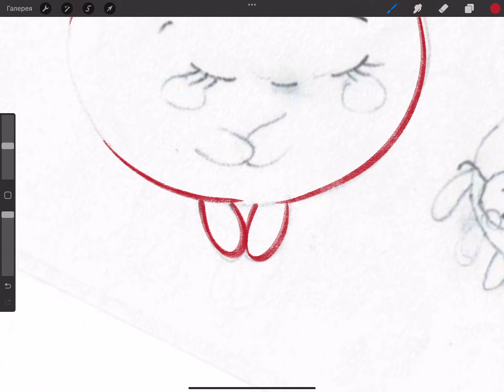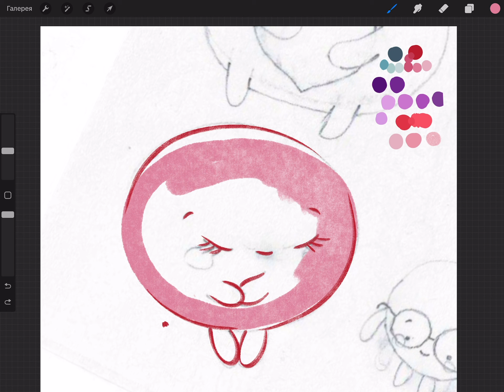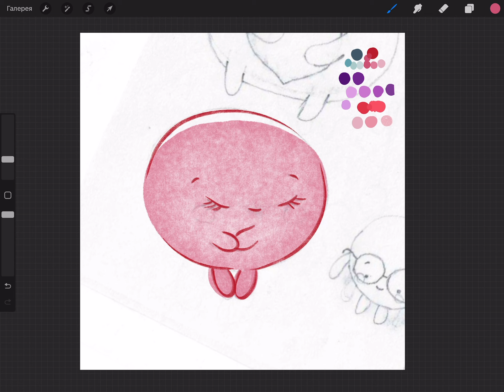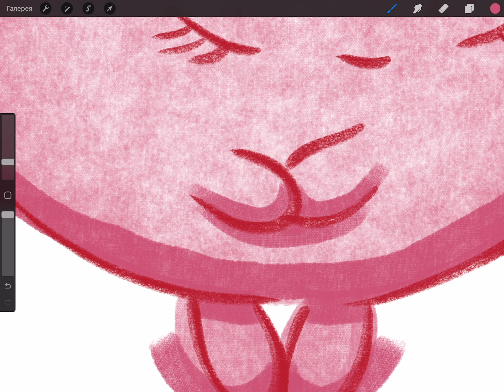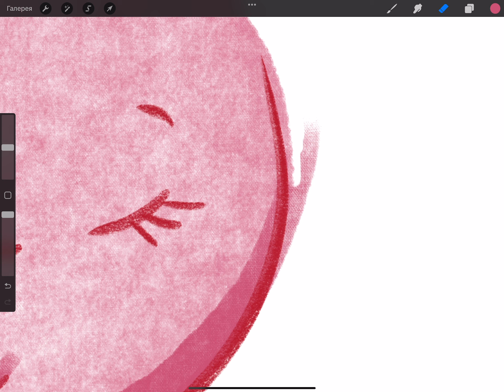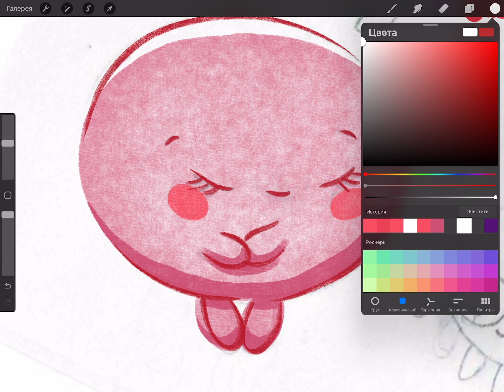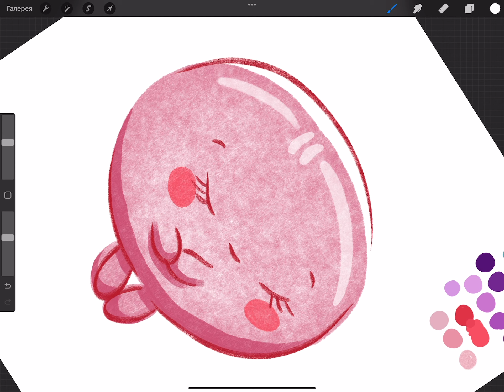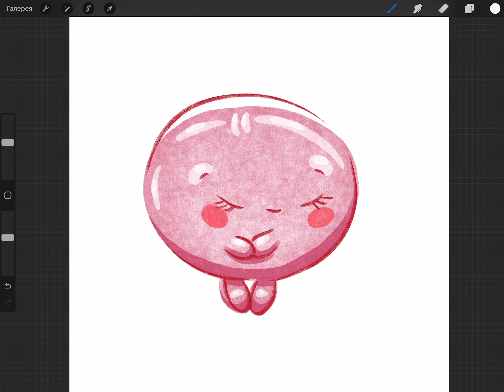Drawing a Ice cream Pink Girl